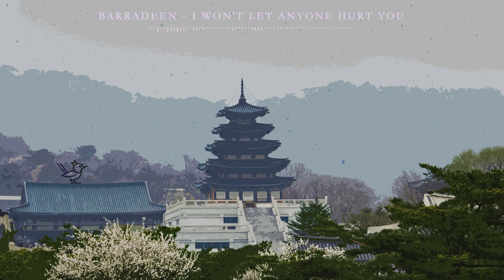Morning Calm [jazzhop・lofi・study mix]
Let your worries and fears melt away in the land of the morning calm.
~MuteMagpie

고요한 아침에 이 믹스를 들으면서 걱정과 두려움을 한층 덜어내세요.

Tracklist | 재생목록 :

00:00 Deegray - Jazz Hop
02:05 Lost Files - Feeling Good
04:28 Joey Pecoraro - Finding Parking
07:08 Joe Crotty - Made Of Wood
11:31 Joakim Karud - Rainy Days [From The Archive]
14:02 Astiel - Jazz Hop
16:04 Deoxys Beats - Redlips
17:10 Barradeen - Night Tea
18:55 Barradeen - I Won't Let Anyone Hurt You
21:27 Ghostrifter - Midnight Stroll
24:10 Barradeen - Summer Coffee
26:33 Deoxys Beats - Jazz
28:52 Ghostrifter - Subtle Break
31:13 Ghostrifter - Hot Coffee
33:30 Ariya Hedie - Cette Fleur N'est Pas La Mienne
35:48 Nicolaj Valsted - Reflectivity

Artwork & Motions by Mute Magpie | 사진 및 애니메이션: 무언의 까치
새로 시작하는 유투버, “무언의 까치” 입니다! 공부할 때 듣기 좋은 믹스 만들고 애니메이션에 관심 많은 학생입니다. 꼭 팔로우해주세요, 앞으로도 좋은 콘텐츠 많이 들고 오겠습니다!